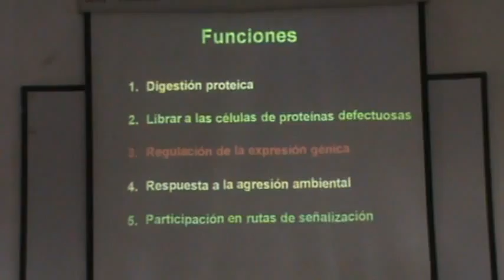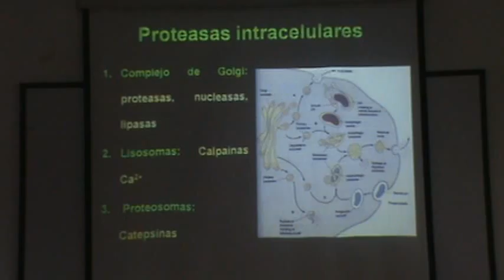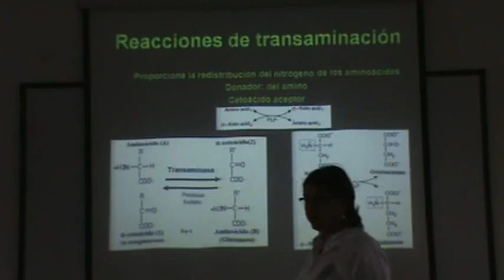NRMH 4 EYM PRO 08 08 2011